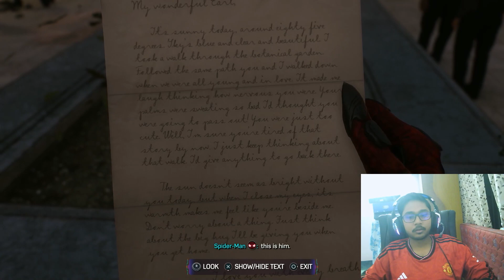Marvel's Spider-Man 2| Make Your Own Choices - 3 | Grandpa ERL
by @chaos_plays

Hi guys, I am playing and covering the live release of Marvel Spider-Man 2.
Let's play it together.
Dive into the thrilling world of Marvel's Spider-Man 2 with our exclusive gameplay footage! Swing through the iconic streets of New York City, unleash incredible superpowers, and embark on epic adventures alongside your friendly neighborhood hero. Join us for a first look at the action-packed gameplay, and get ready for an unforgettable gaming experience. 🎮🏙️